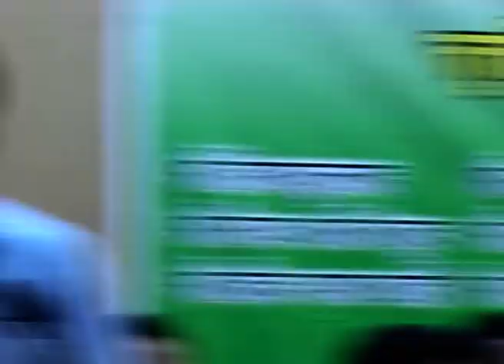IMC, MANUU_Two Day National Seminar on Dakhini Language & Literature_Part-20